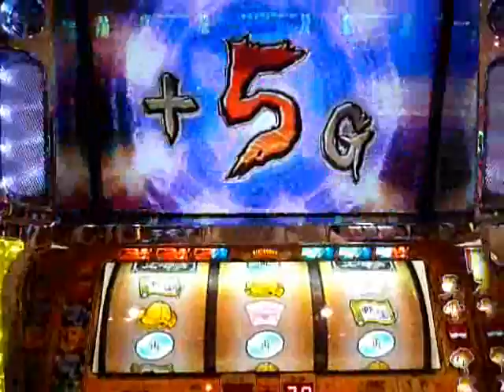天下布武 真・天下モード その１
たいしたことは無いのですがUP。
HPやってます。良かったら見てください。
全国スロゲーセン情報
家スロ　MyRoom